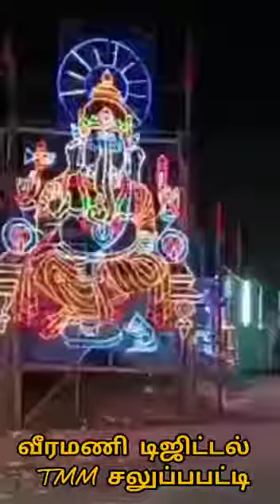வீரமணி டிஜிட்டலின் இன்றைய எங்கள் பணி‌ கோயம்புத்தூரில் உள்ள கொண்டாபட்டியில் நடைபெறுகிறது